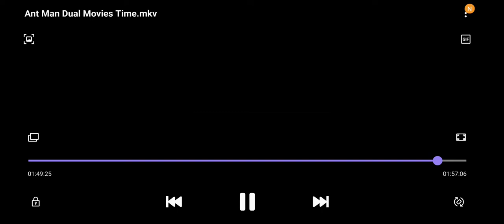Ant-man movie last scene / sute of heroin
Public on .21 octumber 2020...